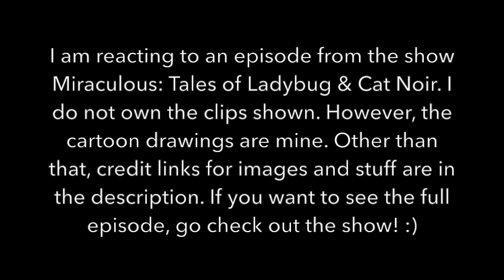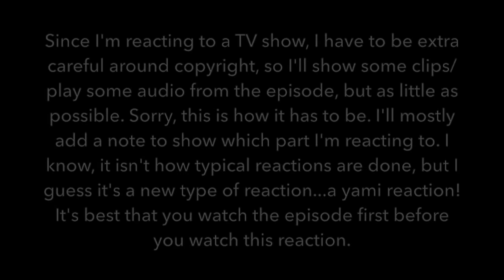☆ s02e17 “reverser” yami reaction!!! | miraculous ladybug【𝗰𝗰 ✓】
reverser reaction.
【𝗺𝗼𝗿𝗲 𝘀𝗼𝘂𝗿𝗰𝗲𝘀/𝗰𝗿𝗲𝗱𝘀:】
shows/movies/books from which images/clips were used in the video (in order of first appearance):
📺 miraculous ladybug (ofc)
📽 barbie as the princess and the pauper (barbie guy 1)
📽 barbie and the magic of pegasus (barbie guys 2 & 3)
📽 barbie & the diamond castle (barbie guy 4)
📽 big hero 6
🎮 marvel: avengers alliance
📖 marvel comics - fantastic four
📺 steven universe

★"space was the place" - audio hertz

★ending sound - "cartoon party horn" - imovie